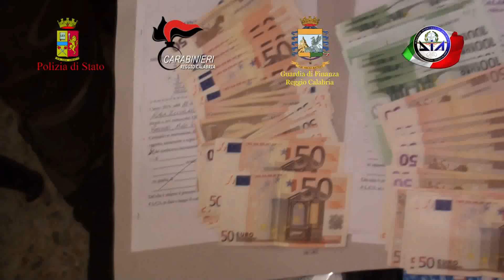Operazione Gambling IL VIDEO